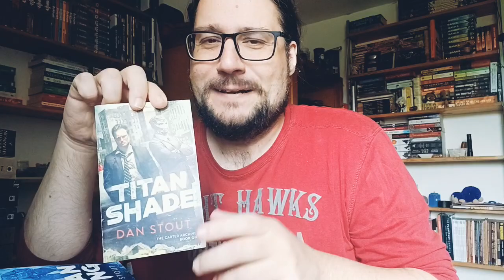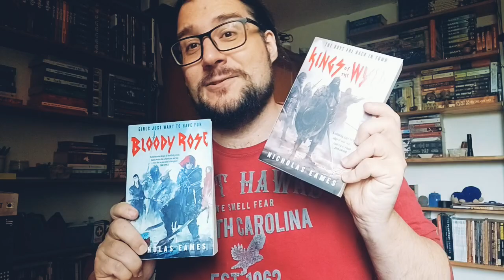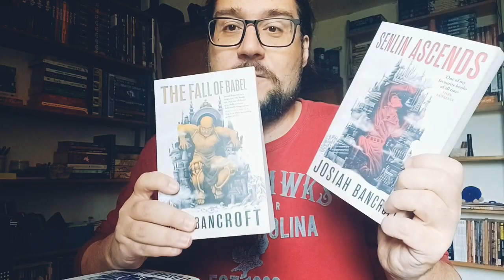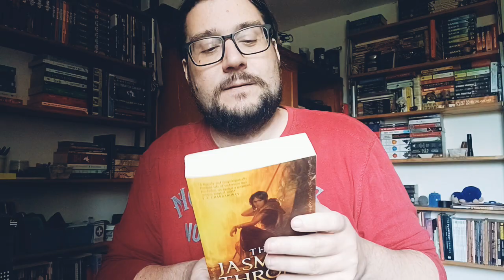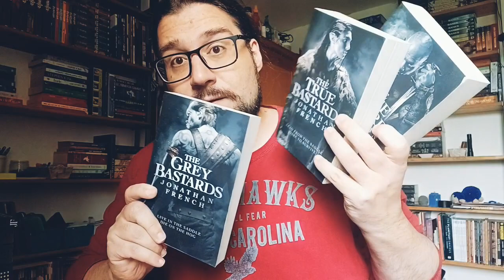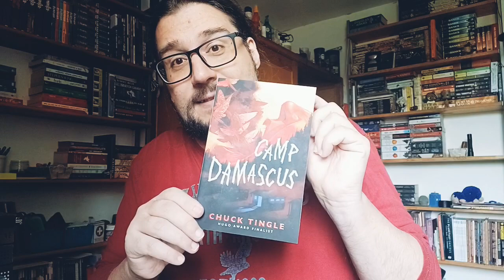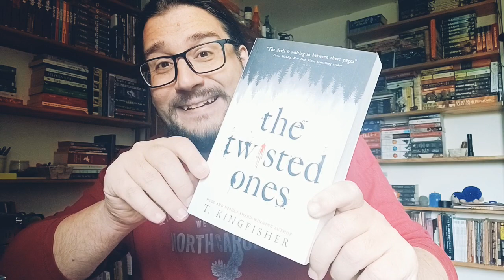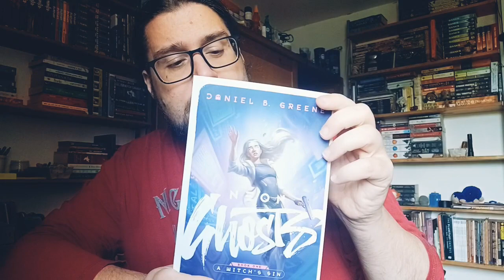Najbolje naslovnice s Igorovih polica